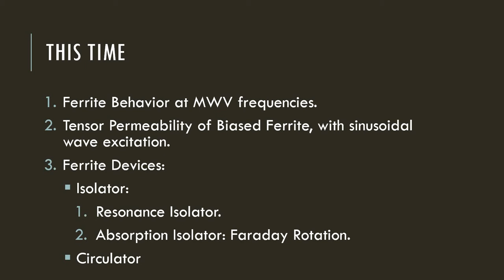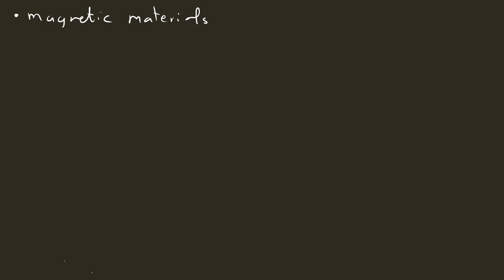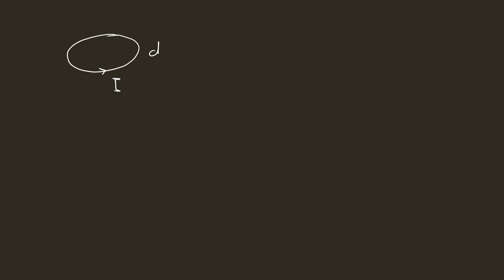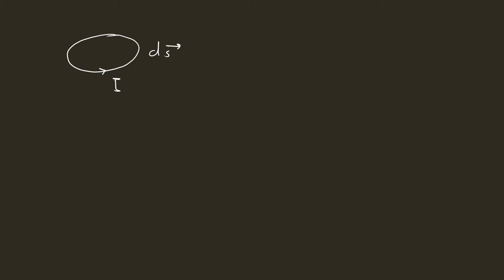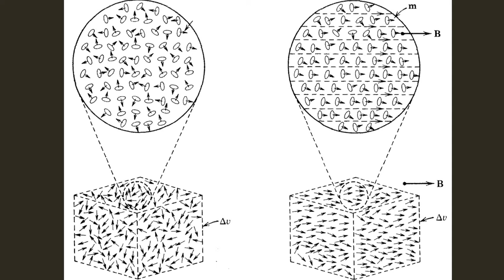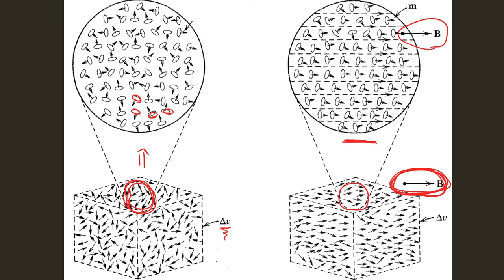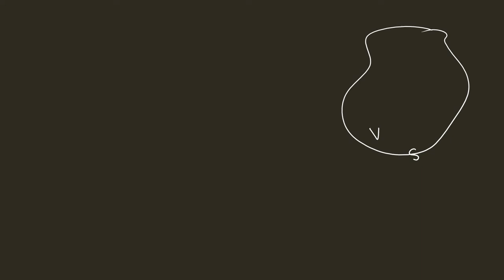Ferrite and Ferrite Devices part 1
Contents:

1- Origin of ferrite magnetization.
2- Tensor permeability of biased ferrite at microwave frequencies.